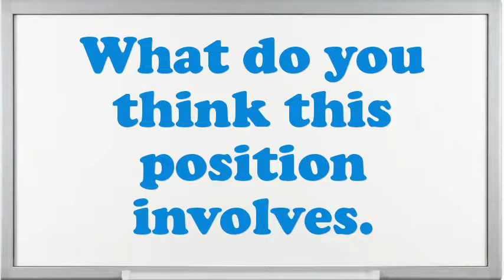Law Reporter interview questions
Interview Questions for Law Reporter.What are you doing if you worked as an Law Reporter?What are your professional objectives for an Law Reporter?What encouragement preparation would you demand being capable to do this Law Reporter job?What are the potentials of an elegant Law Reporter?What extreme challenges presently do you think an Law Reporter is facing?Illustrate few exemplars of companionship as an Law Reporter.Give me an example of a stressful condition for Law Reporter?Do you believe you are over certified for the position this Law Reporter?10 popular interview questions, commonly asked interview questions, first job interview questions,